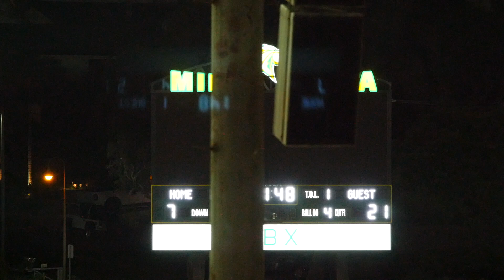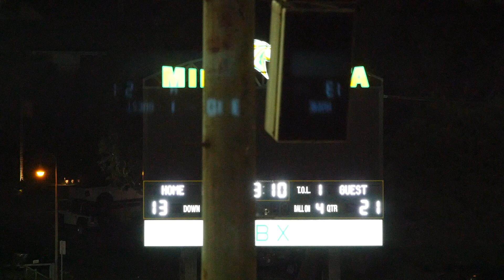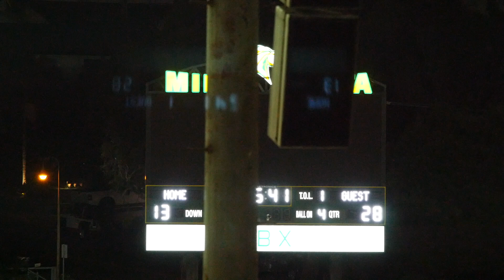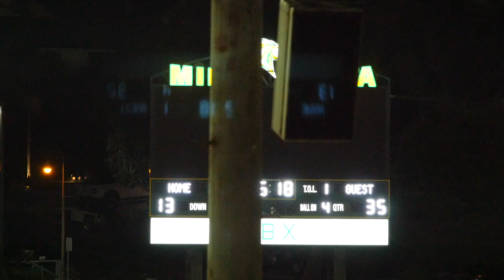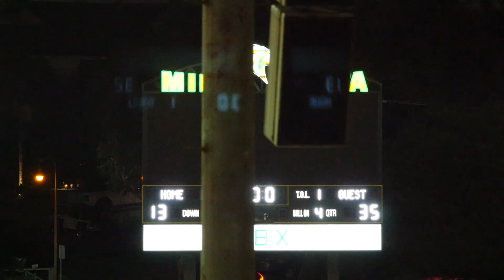2024-09-28 D11 Cowboys vs Bears